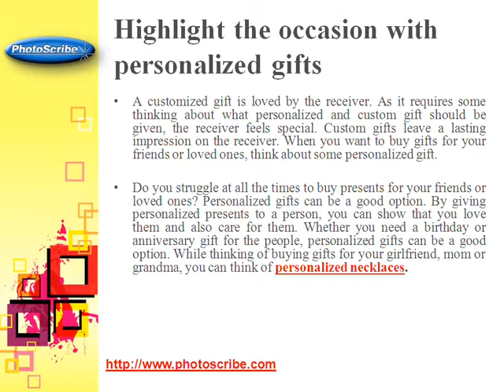Photo engraved pendant | Picture pendants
PhotoScribe offers many options for Photo engraved pendant, Picture pendants PhotoScribe products make a great family heirloom that can be handed down from generation to generation.